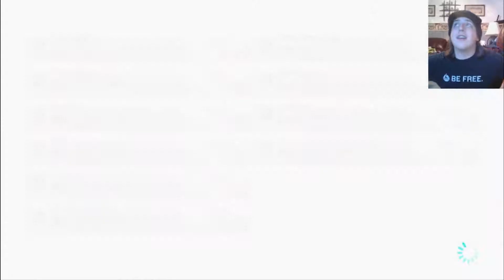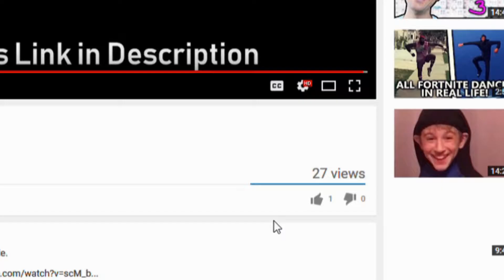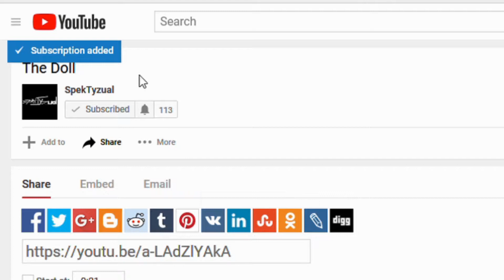Mario Kart 8 Online #6 -- JIM HITS 80,000 POINTS (*NOT CLICKBAIT*) -- Wii U Gaming (with *Jim724*)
Me and Jim play some Mario Kart I guess. Also Jim hits 80,000 while racing against a "cheater" with 60,000. Uhh... yeah.